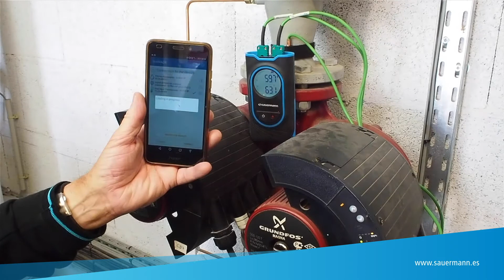Si-TT3: comparação das temperaturas do termopar de um aquecedor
A nossa nova gama de instrumentos de medição foca-se na rapidez e na facilidade de medição sem nunca perder o foco na confiabilidade profissional. Esta é uma das aplicações típicas desta série de equipamentos dedicados a profissionais do sector de AVACR e Qualidade Ar Interior.